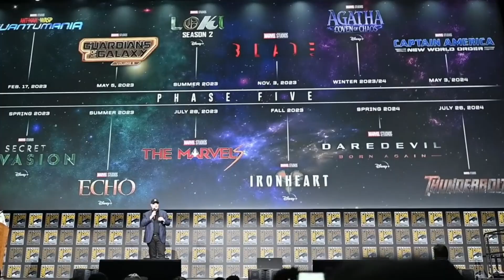TOP 5 UPCOMING MCU TITLES THAT FANS ARE EXCITED TO SEE!